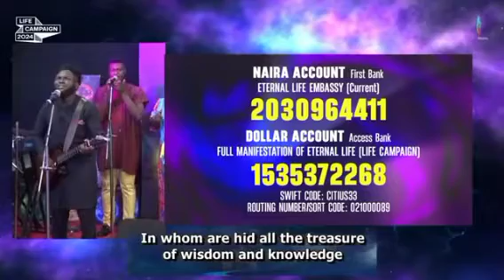Pastor Lanre At LIFE_CAMPAIGN_24_ THE_MORNING_STAR_DAY_5_EVENING_SESSION_ 8-03-24